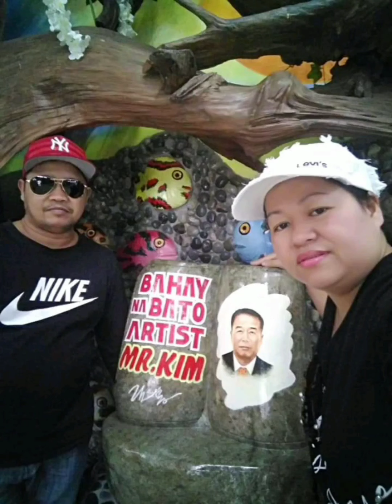Bas-oy Bisaya dish / Maribert Plerian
Musician: @iksonmusic